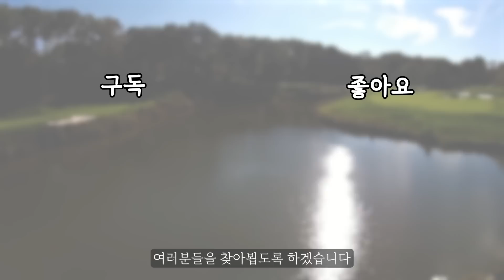프로들이 가르쳐주지 않는 웨지의 진짜 사용법!! 스코어가 달라집니다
오늘의 레슨 : 황태웅 프로님